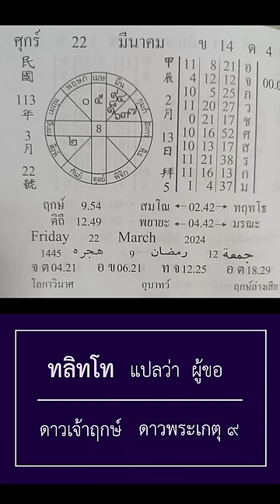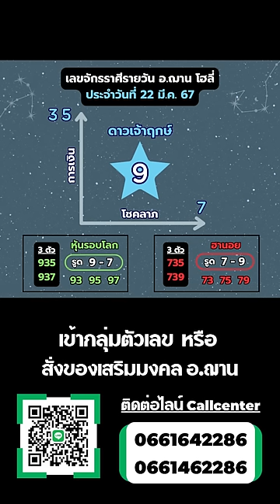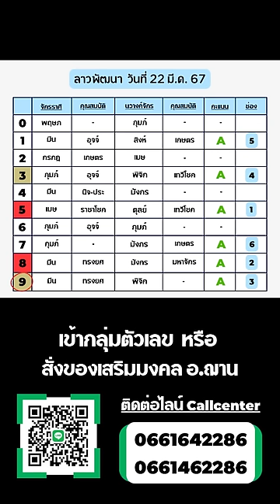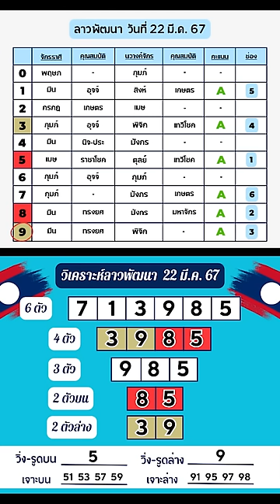เลขนำโชคลาวพัฒนา / เลขนำโชคจักรราศีรายวัน วันที่ 22 มี.ค. 67 | อ.ฌาน โฮลี่